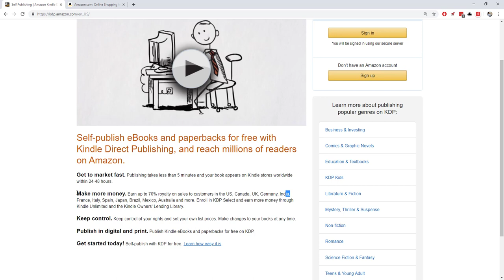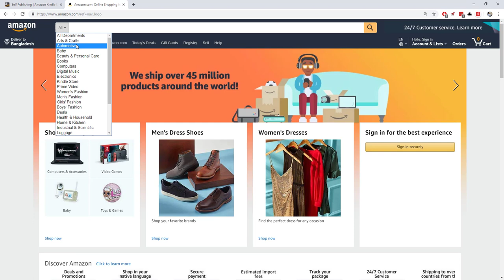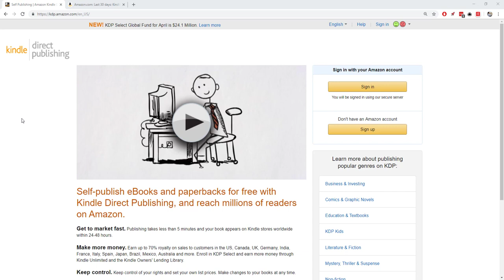অ্যামাজনে বই সেল করে ইনকাম শুরু করুন | Amazon Kindle Direct Publishing Journey | Lecture 1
⚡ কুপন কোড "KDP30" ব্যাবহার করলেই পাবেন আরও ৩০% ছাড়!!!
🎬 কোর্সটি কিভাবে কিনবেন? কিভাবে দেখবেন?

নিজের লিখা অথবা আউটসোর্স করা বই অ্যামাজন কিন্ডেলে পাবলিশ এবং সঠিক মার্কেটিংয়ের মাধ্যমে কিভাবে অ্যামাজন থেকে 6 Figure Passive Income এর পথে যাত্রা শুরু করতে হয় তার স্টেপ-বাই-স্টেপ ফর্মুলা পাবেন এই কোর্সে।

কি থাকছে এই ‘Amazon Kindle Success’ অনলাইন কোর্সে?
👉 Amazon Kindle Publishing (KDP) বিজনেস নিয়ে বিস্তারিত আলোচনা
এই বিজনেসে ইনকামের অসীম সম্ভাবনা নিয়ে ধারনা
👉 Profitable নিশ সিলেক্ট করার পদ্ধতি
👉 সঠিক ভাবে কিওয়ার্ড নির্বাচন করার নিয়ম। যা ৯০% মানুষই ফলো করেনা, এবং ফলশ্রুতিতে ফেইল করে!
👉 বই এর জন্য আকর্ষণীয় টাইটেল সিলেক্ট করার নিয়ম, যা খুবই গুরুত্বপূর্ণ
অনলাইন টুল এবং পেইড সফটওয়্যার দিয়ে কিনডেল বই এর কভার ফটো ডিজাইন
👉 কিনডেল বই লিখার সঠিক নিয়ম-কানুন জানা এবং খুব সহজে টেম্পলেট ব্যাবহার করে কাজটা সহজে করা
👉 বই পাবলিশ এর জন্য সঠিক ভাবে ফরমেটিং করার পদ্ধতি (both MAC and Windows)
👉 Kindle-এ অ্যাকাউন্ট সঠিক পদ্ধতিতে ক্রিয়েট করা
অ্যামাজন কিনডেলে অ্যাকাউন্ট সেটআপ, ট্যাক্স সেটআপ এবং পেমেন্ট মেথড অ্যাড করা
👉 অ্যামাজনে কিনডেলে বই সঠিক ভাবে পাবলিশ করার Step-By-Step প্রেসেস
আপনার পাবলিশ করা বই এর জন্য রিভিউ কালেক্ট করার পদ্ধতি
👉 KDP Select-এ বই এনরোল করার নিয়ম। যেটা করার ফলে আমরা এক্সট্রা অনেক সুবিধা পাবো
👉 স্পেশাল কিছু বই প্রমোশন করার পদ্ধতি, যা আমাদের বই এর সেল বহুগুণ বারিয়ে দিবে
👉 নেগেটিভ রিভিউ থেকে বিরত থাকার কিছু রুল
👉 পেসিভ ইনকামকে অন্য লেভেলে নিয়ে যাওয়ার কিছু পাওয়ারফুল টিপস অ্যান্ড ট্রিকস
👉 লংটার্ম বিজনেসকে সফলতার সাথে রানর কিছু ফর্মুলা
কপিরাইট সম্পর্কে বিস্তারিত জানা
👉 বই এর হার্ডকপি অ্যামাজনে সেল করার জন্য Paperback ভার্সন অ্যামাজনে পাবলিশ করা। যেটা আমাদের ইনকাম আরও এক ধাপ বাড়িয়ে দিবে।
👉 অ্যামাজনের রেজাল্টে আমাদের বইকে শুরু দিকে নিয়ে আসার টিপস। যেটা আমাদের পাসিভ ইনকামের জন্য খুবই গুরুত্বপূর্ণ
👉 আমাদের বই যারা কিনবে তাদের ইনফরমেশন কালেক্ট করার পদ্ধতি। যার মাধ্যমে আমরা পরবর্তিতে সেই সব টার্গেটেড বায়ারদের কাছে আমাদের অন্য প্রোডাক্ট অথবা বই এর প্রমোশন করতে পারবো।
👉 ফাইসবুকে ফ্রী এবং পেইড মার্কেটিং। এছাড়াও Twitter, Instagram এবং LinkedIn প্লাটফর্ম গুলাতে বই এর প্রমোশন পদ্ধতি।
👉 এছাড়াও এই কোর্সের পেইড মেম্বার্সদের জন্য আছে প্রাইভেট ফোরাম। সেখানে তারা অ্যামাজন কিনডেল সম্পর্কিত যেকোনো প্রশ্ন করলে তার উত্তর পেয়ে যাবে। 👉 আর স্টুডেন্টদের চাহিদার উপর ভিত্তি করে এই কোর্সে মাঝে মধ্যেই নতুন লেকচার অ্যাড করা হবে। সুতরাং আপনি যদি আনলাইনে ভালো একটা ইনকাম করতে চান, একজন বেস্টসেলার অথর হিসাবে নিজের নামকে প্রতিষ্ঠিত হতে চান অ্যামাজন কিনডেল কোর্সটি হবে আপনার জন্য পারফেক্ট একটি কোর্স।